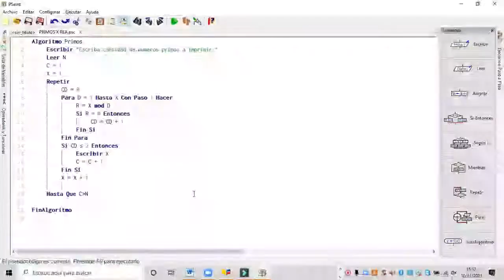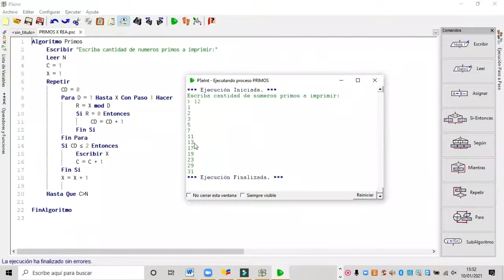Pseudocódigo en Pseint que imprima los N números Primos - Repita/hasta y Para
Actividad resuelta del módulo de  Programación y BD para Primero de bachillerato Perfil Informática Semana 26 - (04/Dic/2020)